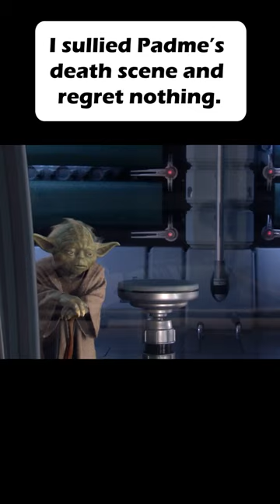I sullied Padme's death scene and have no regrets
"I have a bad feeling about this."

Directed by George Lucas

Starring: Ewan McGregor, Natalie Portman, Hayden Christensen, Ian McDiarmid, Frank Oz, Jimmy Smits, Peter Mayhew, Ahmed Best, Oliver Ford Davies, Temuera Morrison, Anthony Daniels, Silas Carson, Kenny Baker, with Samuel L. Jackson, and Christopher Lee

Available to stream on Disney Plus

Studio: Lucasfilm